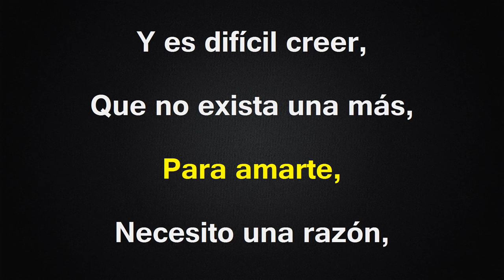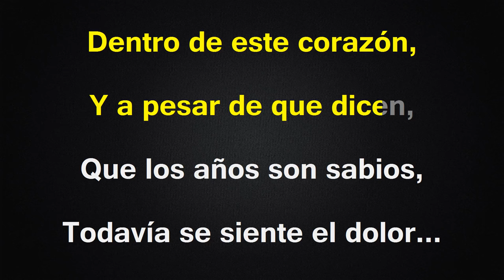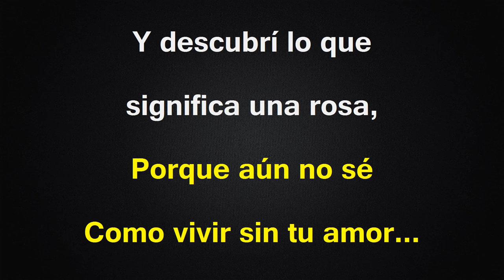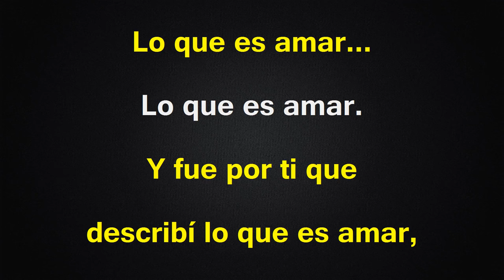Antologia - Karaoke - Jovanny Cadena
A peticion de los suscriptores
Cancion cantada por Jovanny Cadena